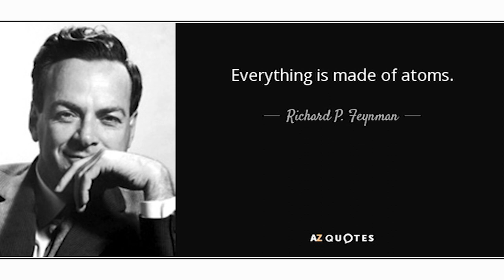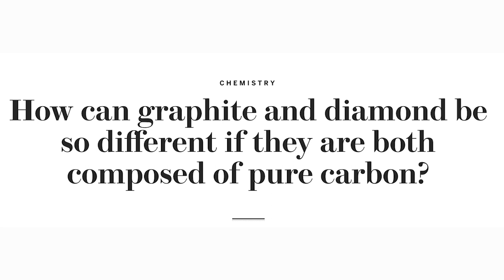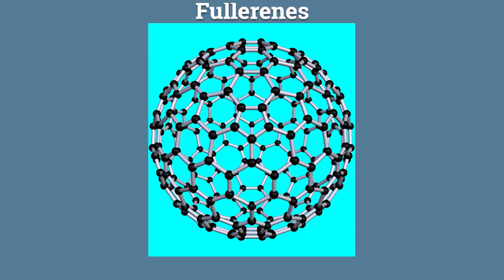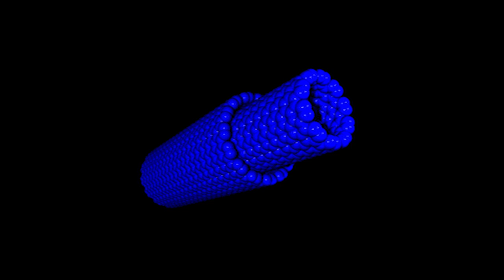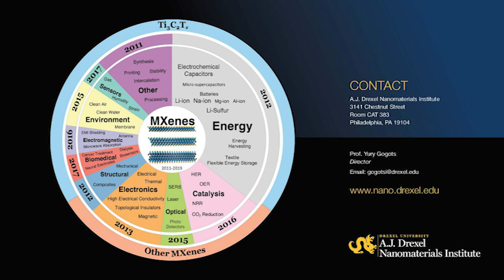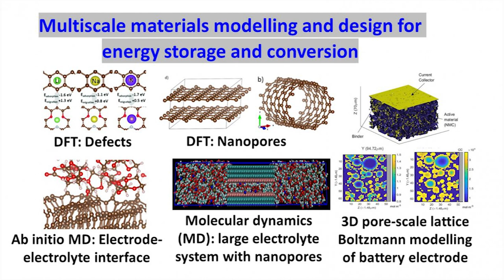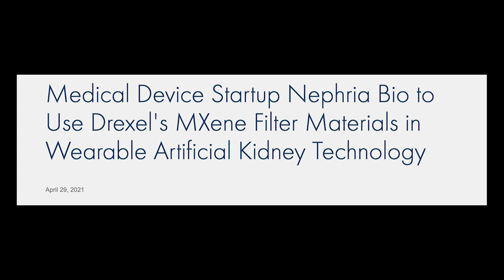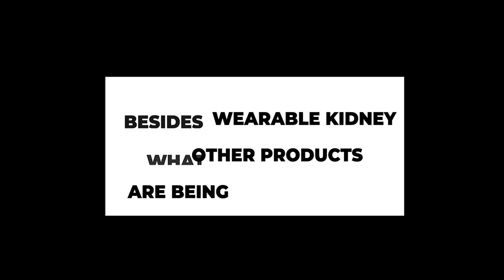NANOTECH - TINY PARTICLES AND DEVICES TO BUILD THE FUTURE, BY YURY GOGOTSI: PROF DREXEL UNIVERSITY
Richard Feynman's talk at Caltech in 1959 titled "There's Plenty of Room at the Bottom" -Tiny Machines, gave birth to the Nanotech Industry, Tiny Particles & Devices to build the future.
Nanotechnology is science and engineering at the scale of atoms and molecules.
Engineers & Scientists are tinkering with the tiniest materials, turning them into products & solutions that can transform our world beyond our current understanding.

Prof Yury Gogotsi is a Ukrainian scientist in the field of material chemistry, professor at Drexel University, Philadelphia,  in the fields of Materials Science and Engineering and Nanotech. Distinguished University and Trustee Chair professor of materials science at Drexel University — director of the A.J. Drexel Nanotechnology Institute
Professor Y. Gogotsi leads a scientific research group that develops new nanostructured carbon materials (nanotubes, graphene, nanodiamonds,carbide-derived carbon, onion-like carbon) and works on the hydrothermal synthesis of carbon nanostructures and ceramics. He also contributed to the development of effective water desalination and capacitive deionization techniques, electrical energy storage — batteries and supercapacitors, as well as applications of carbon nanomaterials for energy and biomedicine.

Prof. Yury Gogotsi produced several publications, with the Simon/Gogotsi review in Nature Materials published in 2008 currently being the most cited article (Web of Science) in the electrochemical capacitors (supercapacitors) field.

Professor Yury Gogotsi was a part of the team that discovered a new family of two-dimensional (2D) carbides and nitrides — MXenes that show exceptional potential for energy storage and other applications.

Professor Y. Gogotsi is the co-author of two books, editor of 14 books, has more than 100 publications in conference proceedings, and more than 800 articles in peer-reviewed journals, credited on more than 80 European and US patents (more than 30 licensed to industry) and more than 250 plenary, keynote and invited lectures and seminars. He has been cited over 100,000 times and currently has an h-index of 175 (Google Scholar) / (Web of Science).

In Stanford’s list of top 2% researchers in the world across all scientific disciplines, Yury Gogotsi was ranked #53 in 2019 among all living and deceased scientists.

Timestamp-
0:00 to 00:41- Intro
00:41 to 02:54- What is Nanotechnology?
02:54 to 05:39- Atoms vs nanoscale
05:39 to 12:26- Current Nanomaterials...how does nanomaterial bond into something big & useful
12:26 to 16:13- which is the best nonmaterial available today?
16:13 to 20:24- How do we view & manipulate nanoscale materials
20:24 to 25:34- nanotech research at AJ Drexel University
25:34 to 27:26- Nanotech products & Applications
27:26 to 29:39- Nanotech Innovations of the future
29:29 to 32:27- Atomically precise manufacturing- nano 3d printing
32:27 to 34:37 - Future Roadmap

Watch our highest viewed videos:
1-India;s 1st Quantum Computer R VIJAYARAGHAVAN - PROF & PRINCIPAL INVESTIGATOR AT TIFR
2-Breakthrough in Age Reversal HAROLD KATCHER - CTO NUGENICS RESEARCH
3-Head of Artificial Intelligence-JIO Kumar